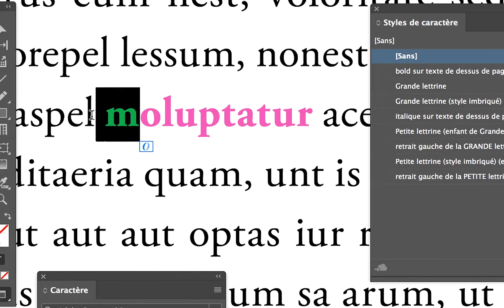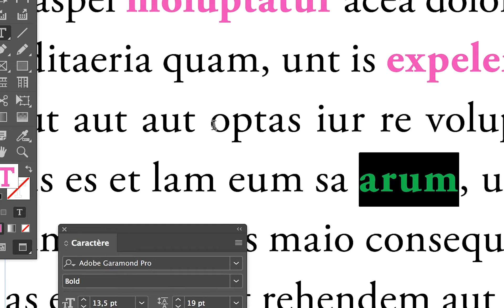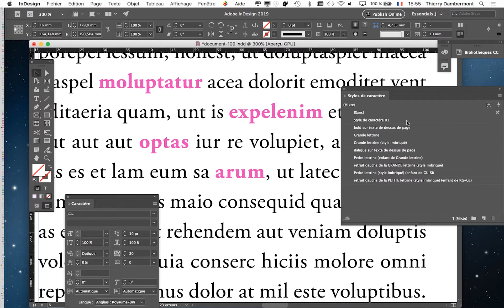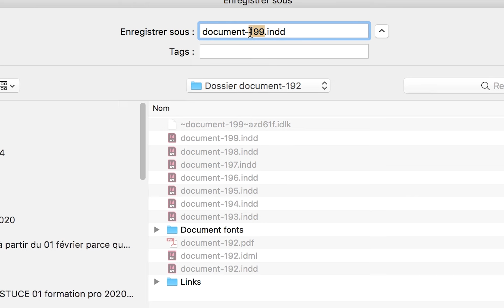MEP PRAT groupe B1C1 2019 2020 refA03 SECOND COURS 1920 1080